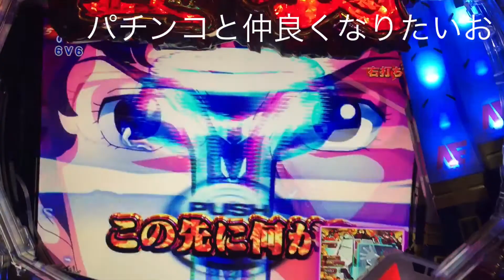パチンコ P機動戦士ガンダム 逆襲のシャア 一撃 MAX1000獲得